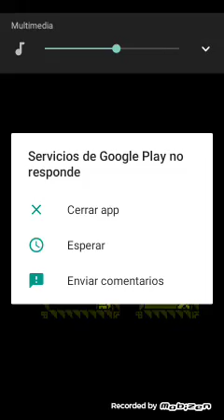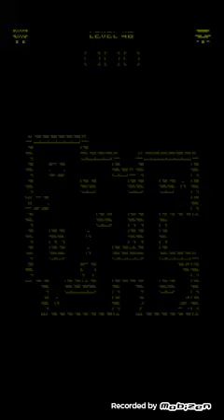TotM: Color "Pierdo mucho"